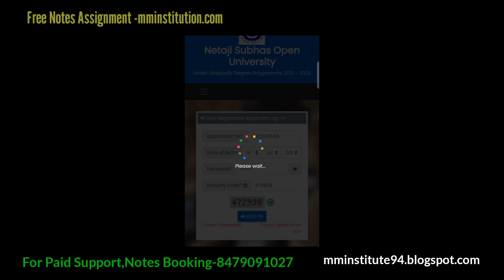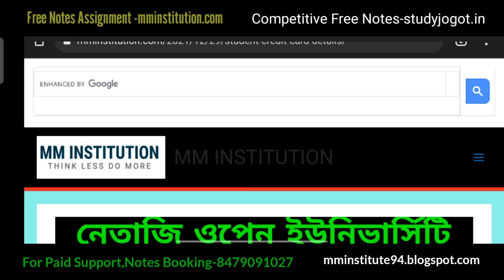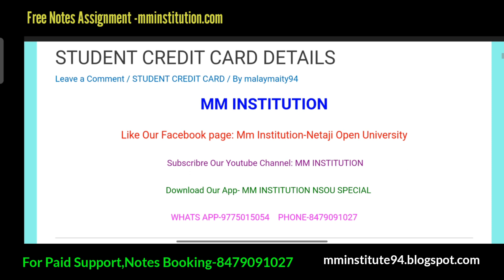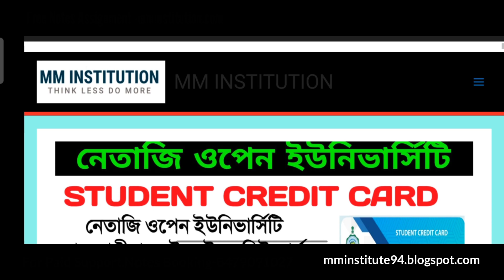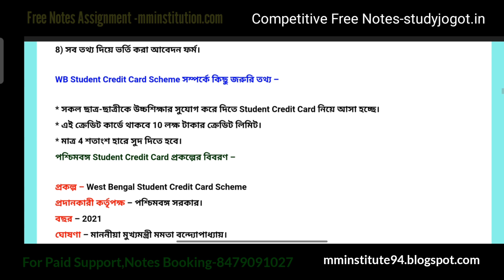NSOU ENROLLMENT CARD DOWNLOAD | NEW ADMISSION | এরপর কি করনীয় | MM INSTITUTION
STUDENT CREDIT CARD DETAILS-

WELCOME TO STUDY JOGOT !

Here You Get :
" সমস্ত কম্পিটিটিভ এক্সামের খবরা-খবর, বিনামূল্যে স্টাডি মেটেরিয়ালস,লেটেস্ট আপডেট এই চ্যানেলের মধ্যে দেওয়া হয়।( TET , UPPER PRIMARY  SLST/SSC  ETC)"

ABOUT VIDEO :  NSOU ASSIGNMENT ONLINE ANS FREE PDF

MM_INSTITUTION_official Site
COVERED TOPIC :
Nsou New Syllabus
Nsou renewal
Nsou assignment
nsou 2021,
nsou 2021 exam date,
nsou 2021,